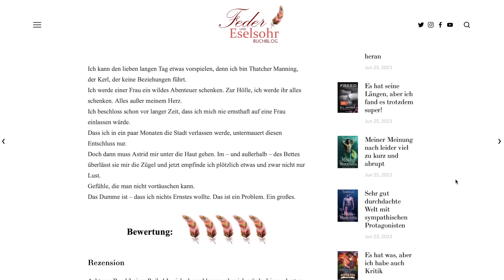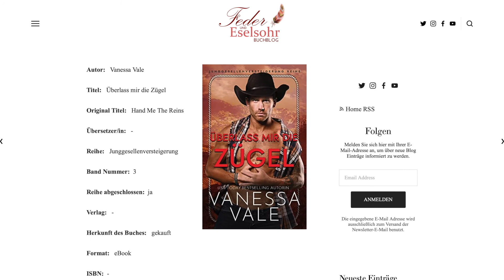Buchbesprechung: Vanessa Vale - Überlass mir die Zügel (Band 3)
Ich fand diesen dritten Band mit Abstand am besten. Aber ich würde dringend dazu raten nach der Reihe zu lesen!